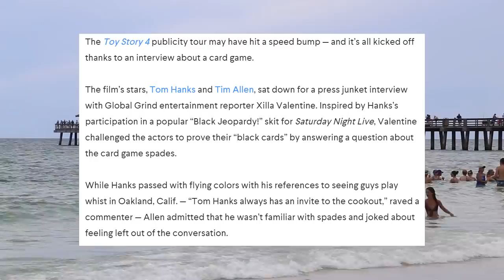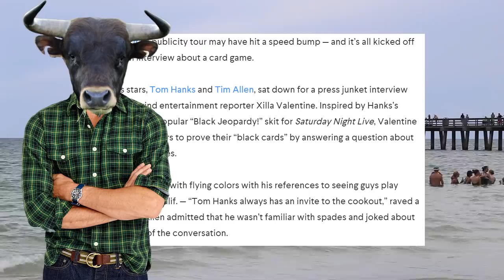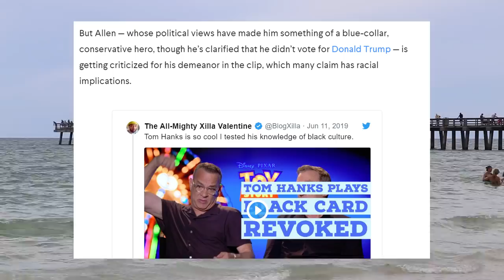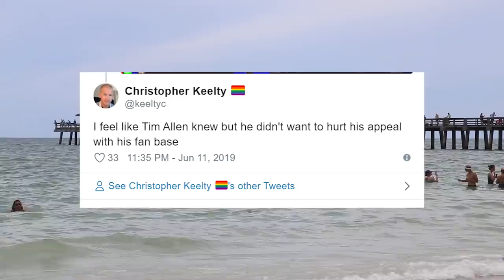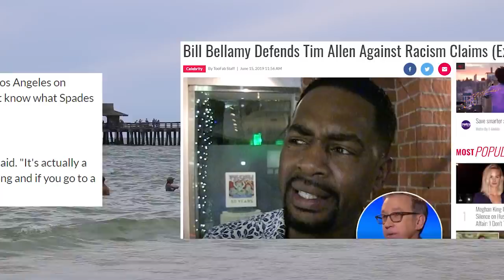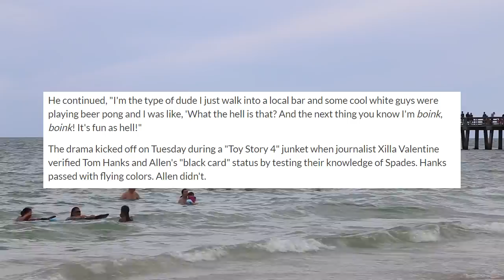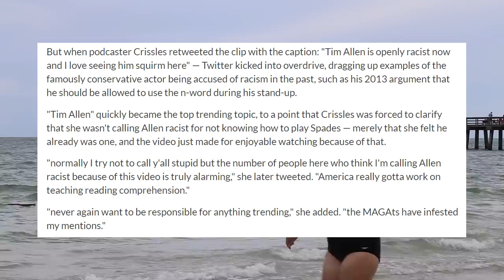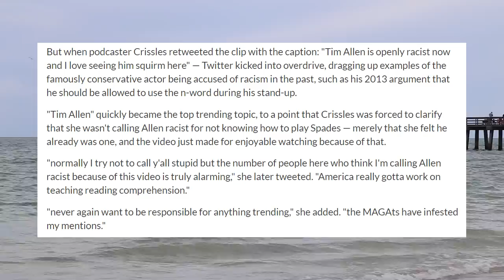SJWs Attack Toy Story 4's Tim Allen